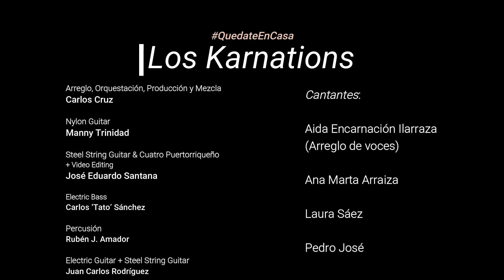“Génesis”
“Algo nos guiará hacia esa luz…”

Esa luz que nos permitirá volver a comenzar cuando pase la oscuridad. GNPR2020 Es un proyecto que hemos trabajado con mucho cariño para todos ustedes desde nuestros hogares.

Desde la fragilidad de nuestro encierro, pero desde la fortaleza de nuestra fe en Dios y desde la trinchera de nuestro talento. Esta noche lo compartimos con ustedes y queremos que lo reciban con la seguridad de que lo hemos hecho desde el alma, desde el corazón y confiando plenamente en que todo esto pasará y al final, “Será el amor… para empezar.”

Cantantes: Aidita Encarnación Ilarraza, Pedro José, Ana Marta Arraiza, Laura Sáez

Músicos:  Carlos J Cruz, Manny Trinidad, Jose Eduardo Santana, Carlos Tato Sanchez, Rubén J. Amador & Juan Carlos Rodriguez